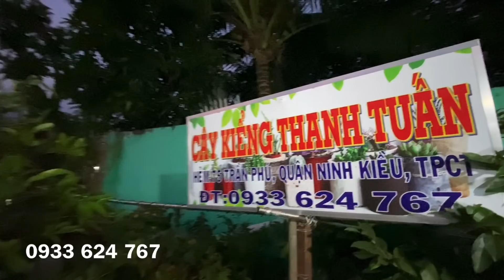BÁO GIÁ PHÔI MAI VÀNG ĐẾ ĐẸP ngày 22/11/2019 TUẤN CẦN THƠ😍 bonsai can tho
Kênh bonsai can tho ghi hình giới thiệu và cập nhật báo giá phôi mai tại cần thơ, bonsai can tho giới thiệu rất phong phú các loại cây cảnh, bonsai mini và các loại phôi mai can tho, phoi mai vang cho anh chị tham khảo giá nhanh nhất các loai phoi mai.
Rất cảm ơn các anh đã ủng hộ Kênh Bonsai Can Tho